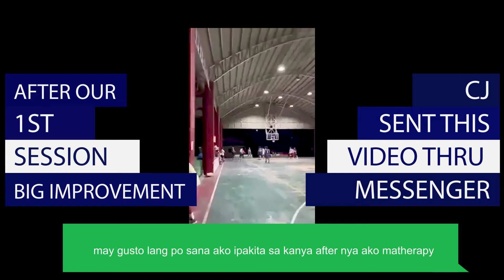tagaytay cj 2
Contact numbers:
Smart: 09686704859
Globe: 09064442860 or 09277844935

Here is our location:
Phase 1 Block 38 Lot 20 Imperial Homes Subdivision San Vicente Santo Tomas Batangas
Google Map/ Waze: Therapeutic Massage and Bone Setting by Sir Karl